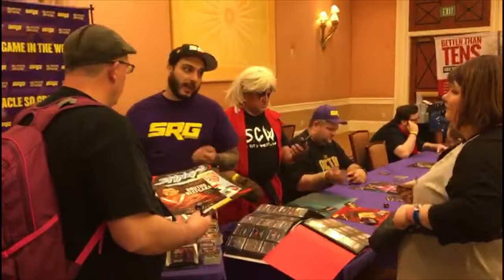METTING THE YOUNG BUCKS AT STARRCAST DAY 1 AND 2 - Killing The Business (Episode 8)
Check the crew out going to Las Vegas meeting there heroes.